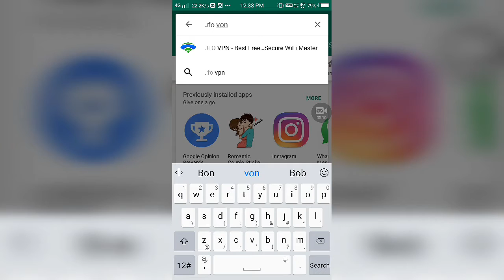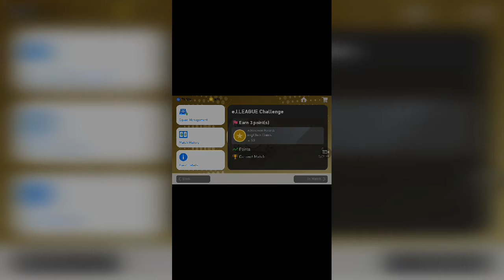Get free coins in pes 19 mobile